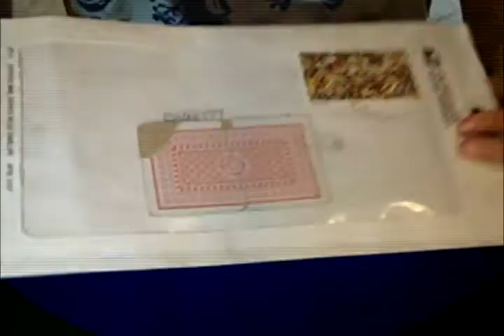Package from Magic4u495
I got this one from Magic4u495!!
It´s pretty cool!!
It´s free!!!